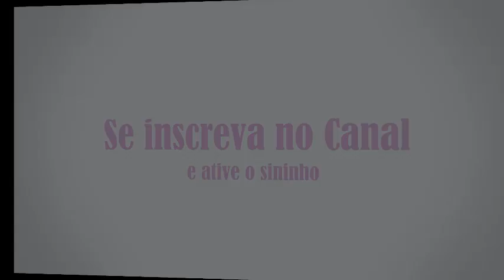Filhotes Reversos e Genética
No vídeo de hoje eu falo mais sobre a mutação da calopsita reversa e sua genética. Como ter reversos de qualidade e sem estragara genética da ave.